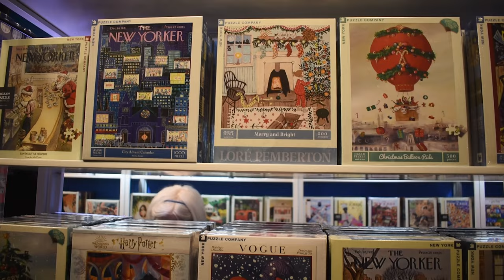Video Diary 005 - Christmas in Boston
Happy Holidays!

Filmed Nov - Dec 2023, edited during December 2023